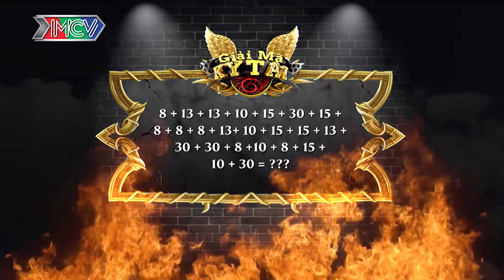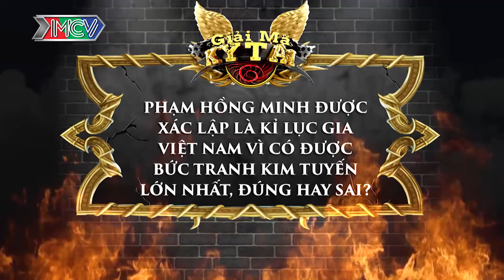Bà chủ TÍNH TIỀN NHƯ ĐỌC RAP siêu hot trên CĐM khiến Quyền Linh và nhóm P336 bối rối😨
🎬 NỘI DUNG:
Bà chủ hàng ăn vặt có khả năng tính tiền siêu tốc cho phép tính lên đến hàng triệu. Ngoài ra, phù thủy vẽ tranh Phạm Hồng Minh cũng xuất hiện bằng phần biểu diễn vẽ tranh độc đáo.

🌟THÔNG TIN KHÁCH MỜI:
- Cô Nguyễn Thị Nghĩa – Chủ quán ăn vặt: Quán 47.
Địa chỉ: Số 47, đường Phó Đức Chính, quận Bình Thạnh, TP.HCM.

- Phạm Hồng Minh – Phù thủy vẽ tranh.
Giải Ba Vietnam’s Got Talent 2013.

📺 GIỚI THIỆU CHƯƠNG TRÌNH:
“GIẢI MÃ KỲ TÀI” là chương trình talkshow giữa những nhân vật đặc biệt nổi tiếng trên mạng xã hội cùng người giải mã quyền lực: MC Quyền Linh và đội trợ lý là MC Quang Bảo, MC Lê Lộc và nhóm nhạc teen P336. Mỗi nhân vật sẽ có những từ khóa bí mật và nhiệm vụ của đội trợ lý là tìm ra những từ khóa quyền lực đó.